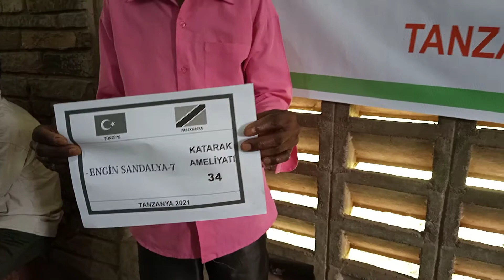34 ENGİN SANDALYA 4 KATARAKT AMELİYATI